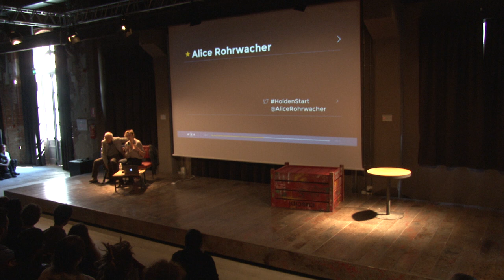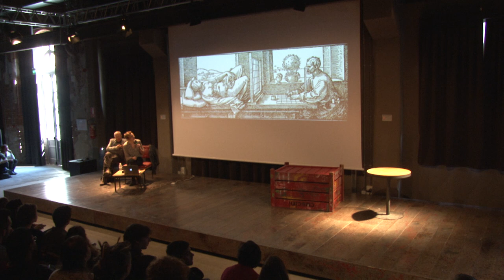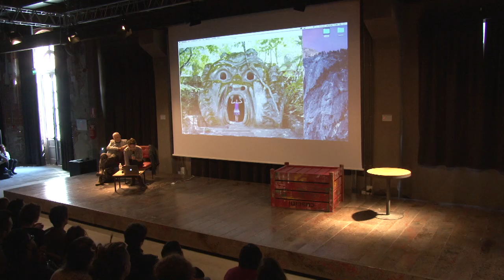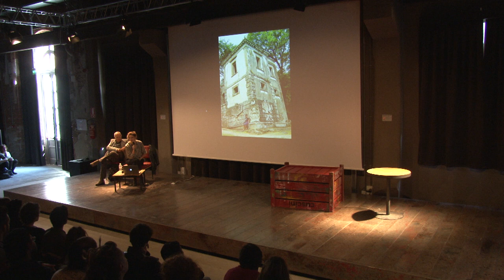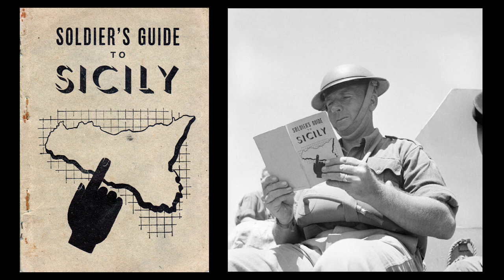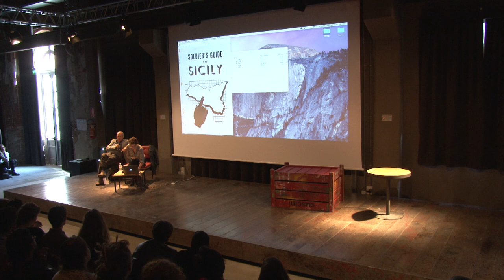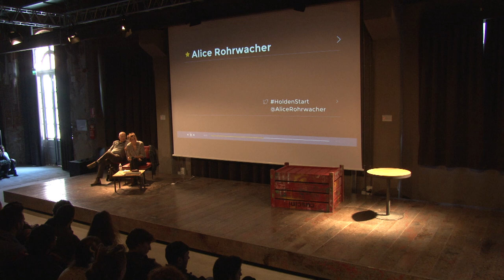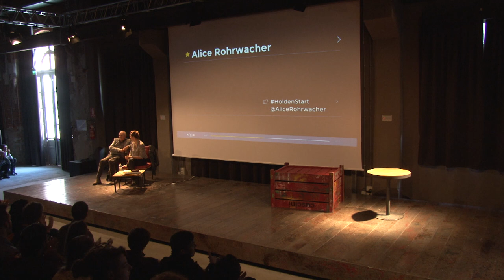Alice Rohrwacher - La mia passione per il cinema | Holden Start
Direttamente dal General Store della Scuola una pillola da Holden Start. Protagonista la regista Alice Rohrwacher, ex studente di tecniche narrative a Scuola Holden.